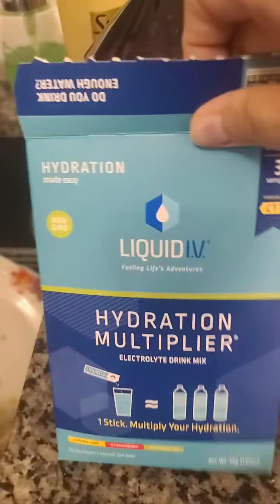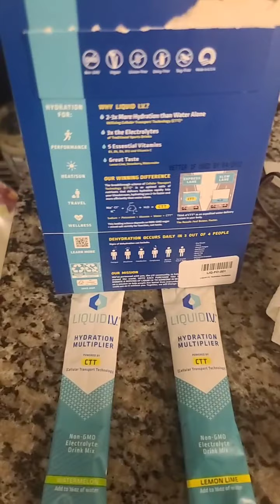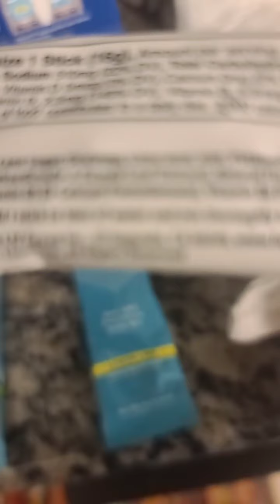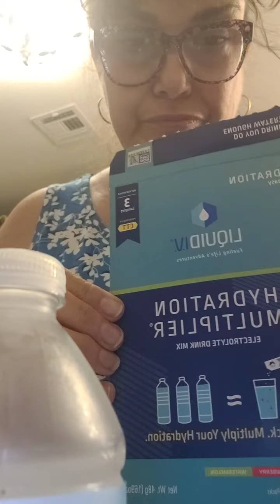Dryers and Drinks...